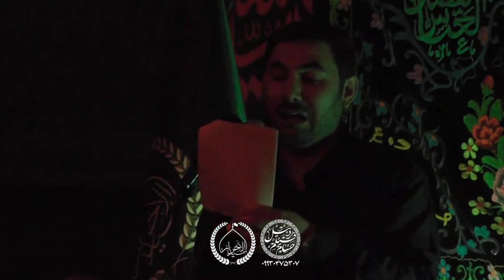مداحی حاج عبدالله داداشی خرداد ماه 1403هیت سید احرار اردبیل مسجد عباسیه